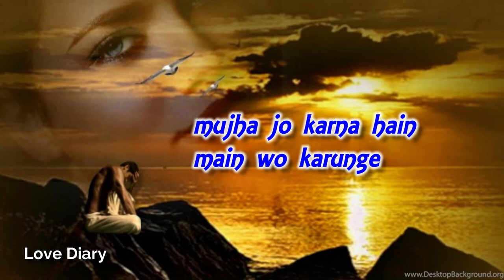Tu chala ja mari zindagi se bewafaai diloge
hey this is arijit from Love Diary please like comment share and subscribe my YouTube channel stay with us new update. thanks for Watching. this is romantic couple status channel please support and share.

LOVE DIARY BEST OF STATUS CHANNEL .

please flowing me on facebook.

thanks for supporting Love Diary @@@

thanks